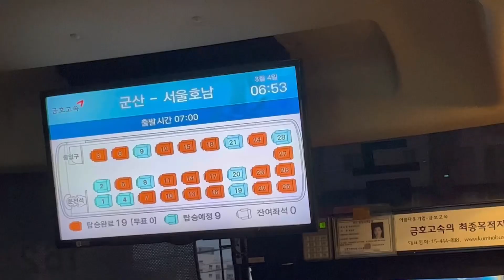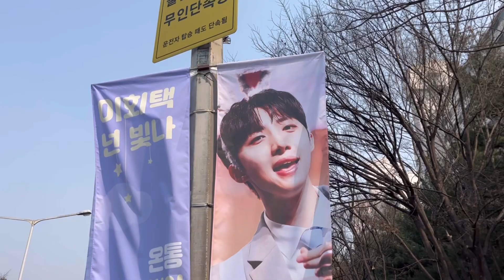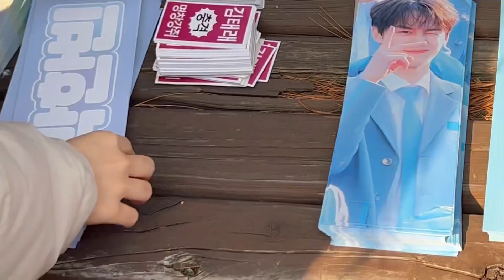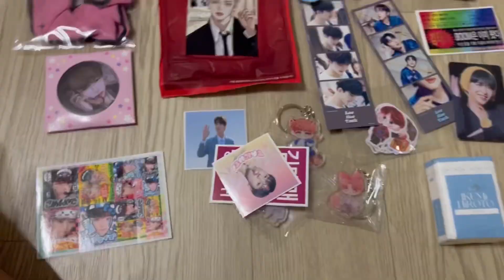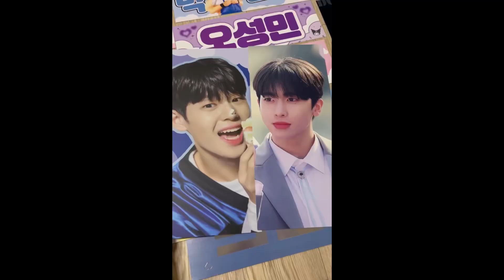Fui ala TV en Corea🇰🇷:Boys Planet Vlog💞+Experiencia+¿Quien es mi Pick? 🙊- Celeste H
Hola, gracias por estar aquí! Tqm💕

Publico contenido diario en Instagram y Tiktok ❤️